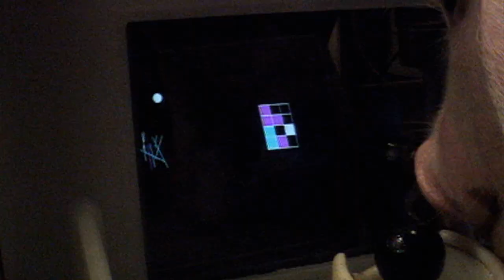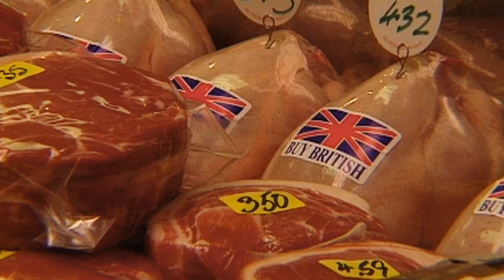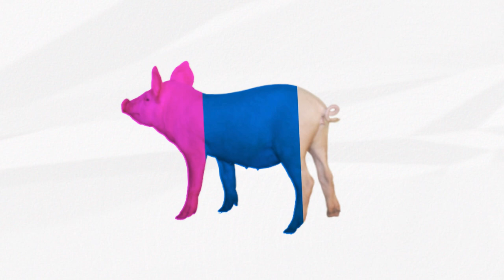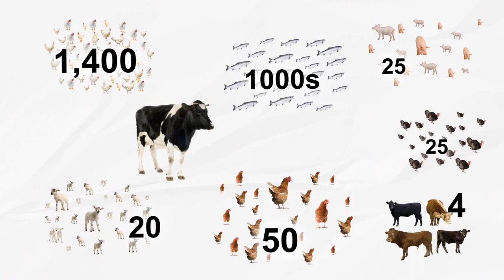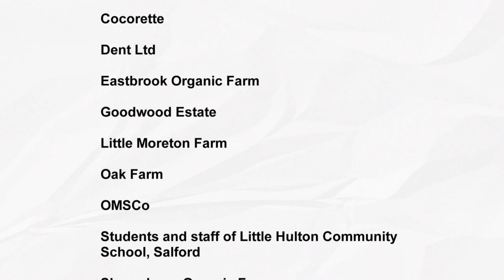Farm Animals & Us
Updated 2014!  Watch the amazing abilities of pigs and hens. See how pigs, chickens and dairy cows are kept in intensive, free-range and organic systems.

Consider the effects of selective breeding and animal confinement on efficient food production and animal welfare. Decide how you think farm animals should live.

Warning -- film contains scenes of intensive farming including animal confinement and separation of young animals from their mothers which some will find distressing.

18 minute film. Start times of individual sections are shown below in mins.secs.

- Introduction and animal sentiency
- Development of intensive farming (4.56)
- Intensive chicken farming, including selective breeding (5.47)
- Intensive dairy farming, including effects of selective breeding (9.02)
- Intensive pig farming (10.02)
- Intensive egg production (12.10)
- Food chains and efficient food production (13.30)
- Alternative systems of production and personal choices (14.45)

This film was produced for students aged 10-15. We have also updated the 25 minute companion film Farm Animals & Us 2 which is aimed at ages 14 to adult and is more detailed. However, Farm Animals & Us has also proved suitable for older students where a shorter film is required.